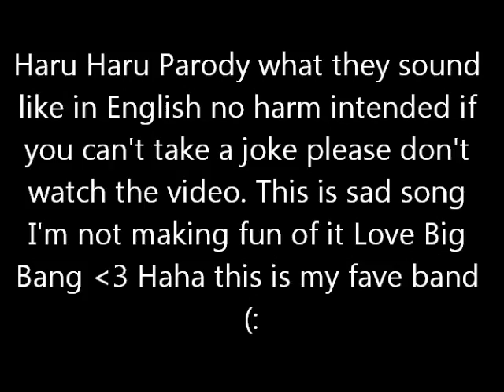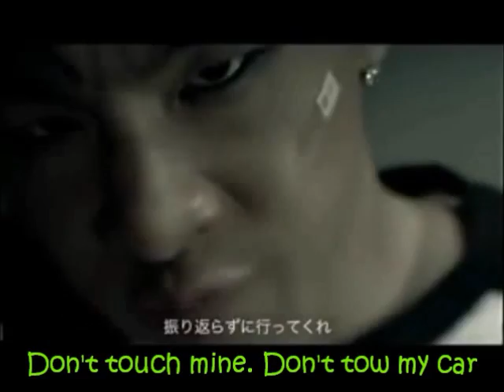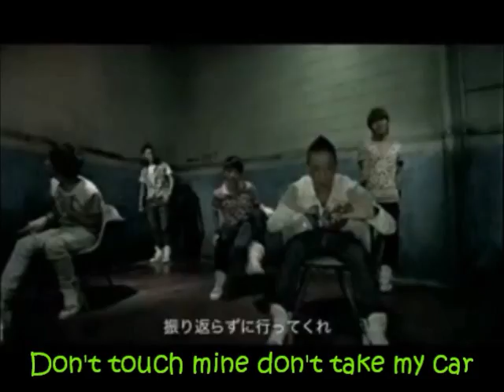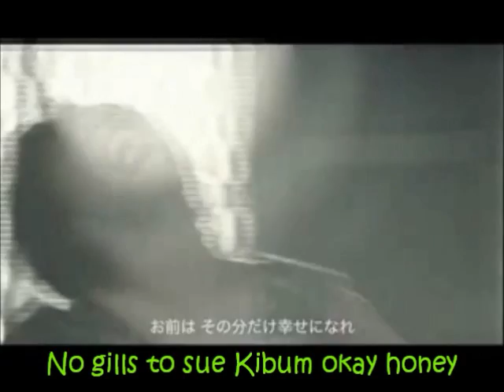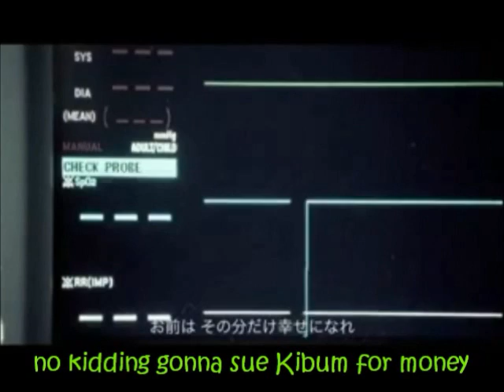Big Bang-Haru Haru (What they sound like in English) Misheard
Just for fun I made this video. but unfortunately I do not own these hot boys or their sexy voices (: